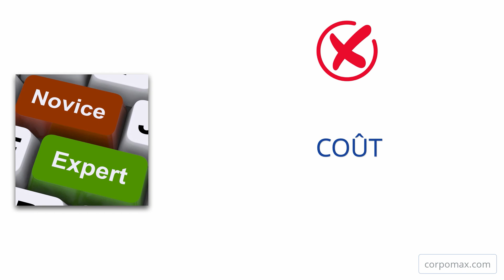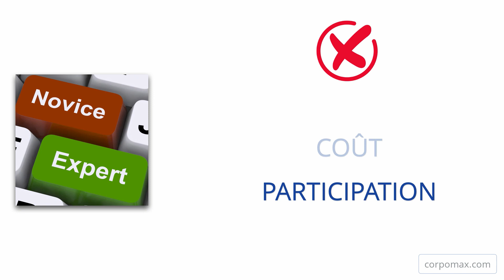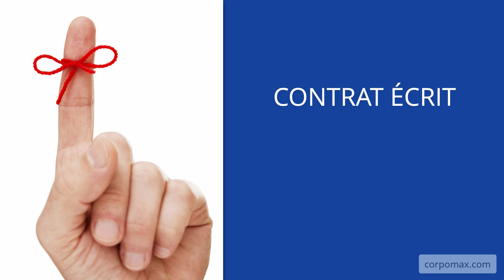[2F-6-6] Agir seul v. engager un expert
- Aujourd’hui, il devient plus facile de faire des choses autrefois réservées aux spécialistes. Le développement d’Internet a permis aux gens d’enrichir et de partager facilement et rapidement leurs connaissances. Lorsqu’il s’agit de trouver le nom de votre entreprise, vous avez le choix...

Cette vidéo fait partie de la formation "Comment nommer votre entreprise aux États-Unis", disponible gratuitement ici :

🏠 CorpoMax Inc.
2915 Ogletown Road
Newark, DE 19713
U.S.A.